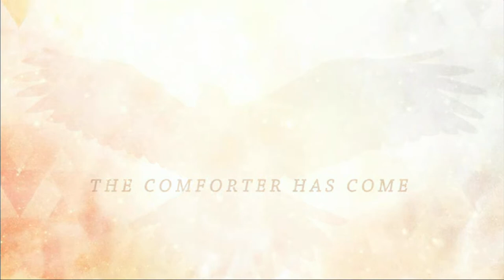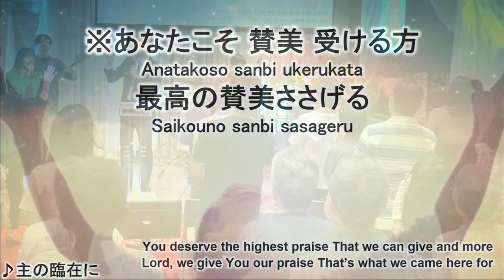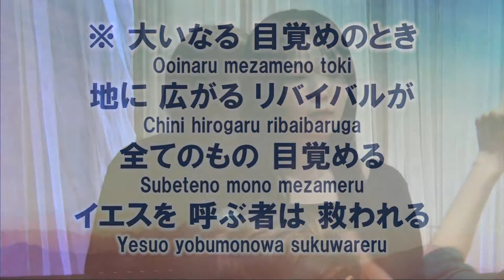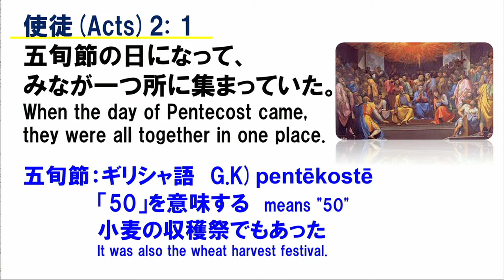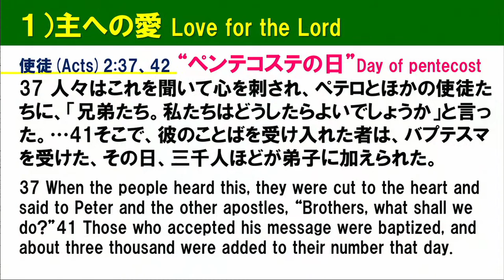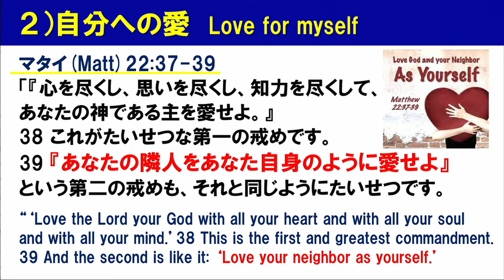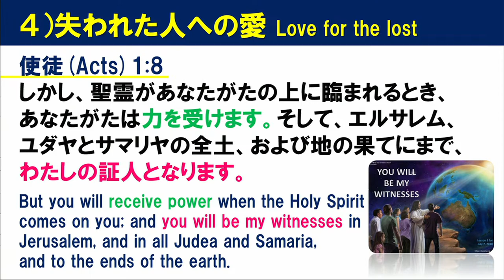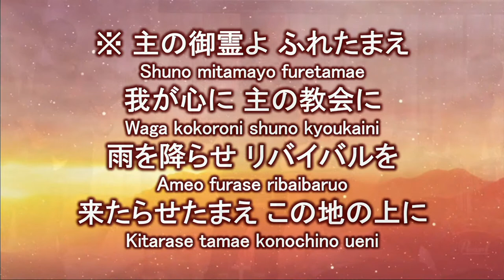2023年5月28日 ペンテコステ礼拝 村田(教)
草加神召キリスト教会（リバーサイドチャペル）

オンライン献金（クレジット決済）はこちら！